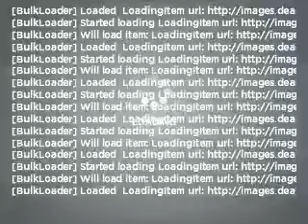2008 Mercedes-Benz C-Class - Mesa AZ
Year: 2008
Make: Mercedes-Benz
Model: C-Class
Trim: C350 4D Sport Sedan
Engine: 3.5 liter
Transmission: 7-Speed Automatic
Color: Black
Mileage: 33666
Address:
6315 East Auto Park Drive